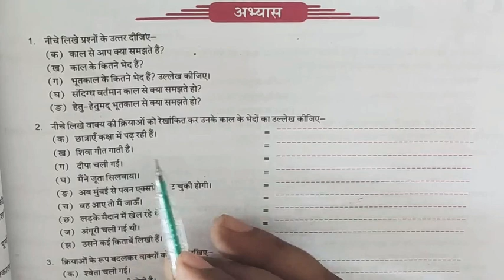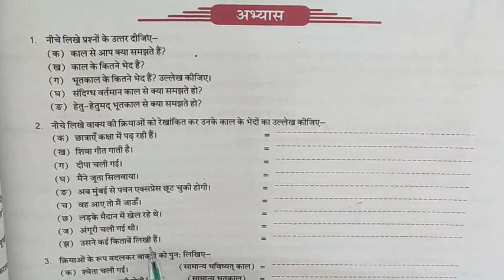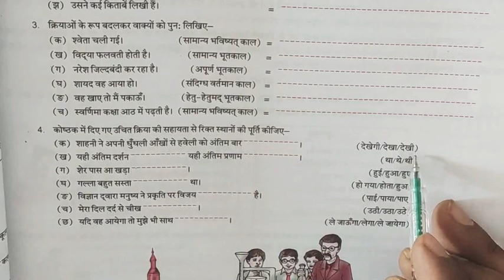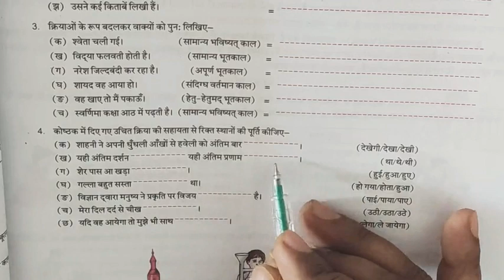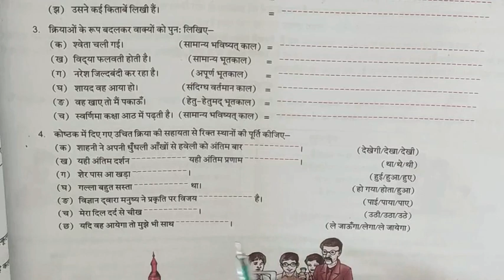Class 8th / Hindi Grammar / Chapter 13 / Exercise